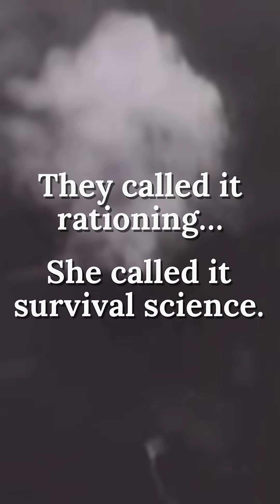The Woman Who Starved to Save a Nation: Elsie Widdowson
When Britain faced starvation during World War II, one woman turned herself into the experiment. Elsie Widdowson tested hunger on her own body to design rations that could keep millions alive, and later brought that same knowledge to feed the hungry in postwar Europe.
A quiet scientist. A wartime hero. A woman who sacrificed comfort, safety, and recognition, so others could survive.